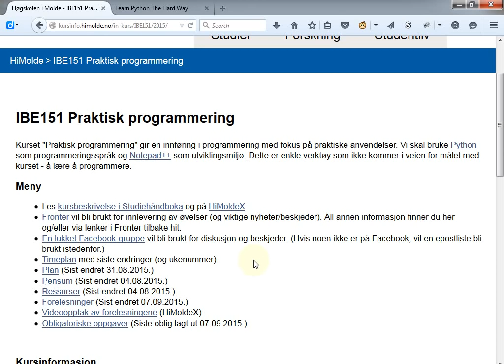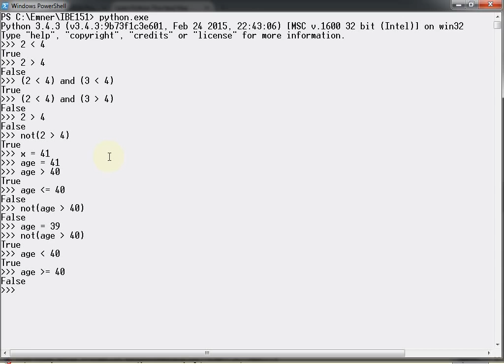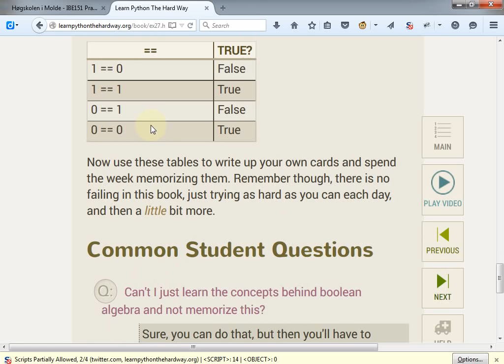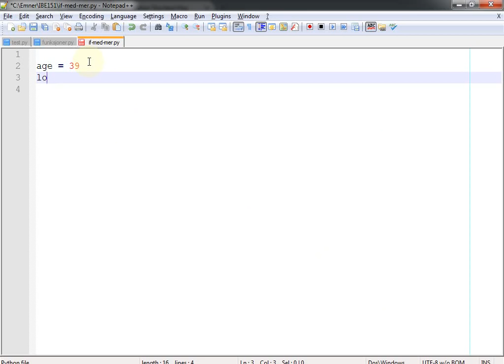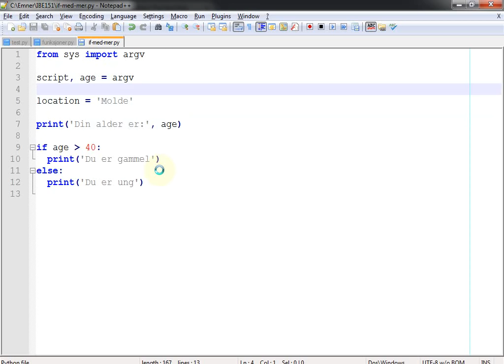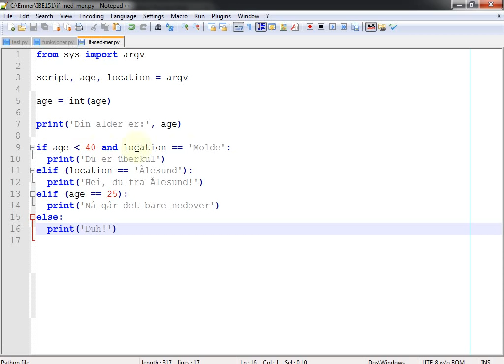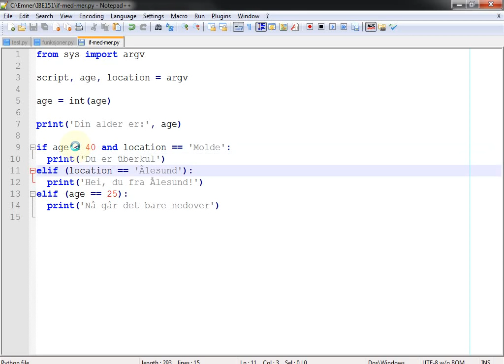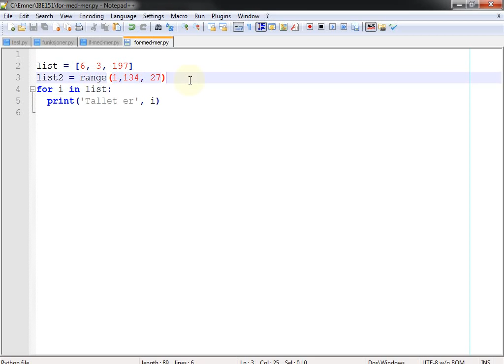108 Forelesning IBE151, 9. sep. 2015